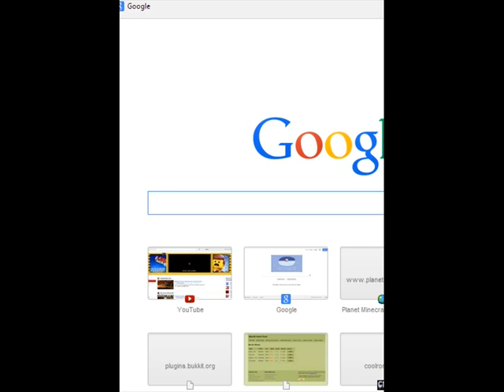Gaming- Flappy Bird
DON'T PLAY THIS UNLESS YOU WANT TO RAGEQUIT LIKE ME!!! But if you do want to play it, here's the link! But you need adobe flash on order to play it!